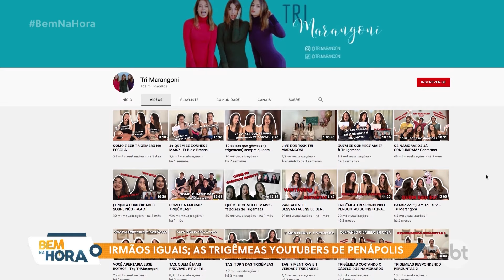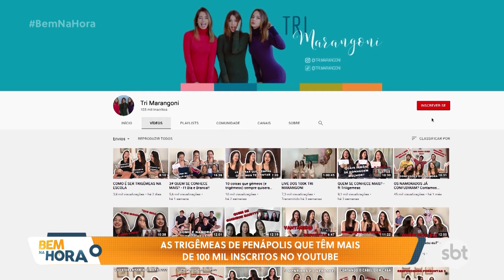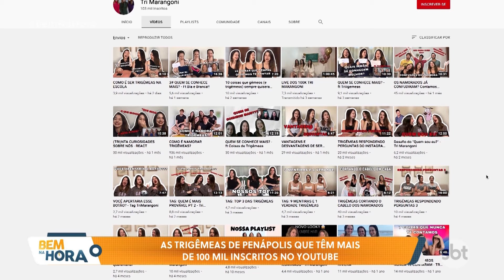Elas são trigêmeas idênticas e fazem muito sucesso na internet contando suas histórias